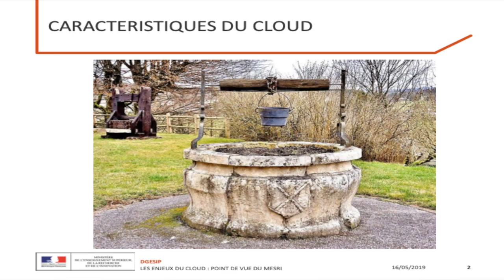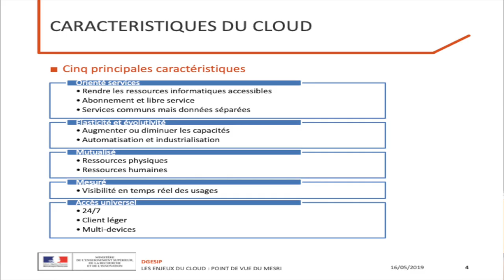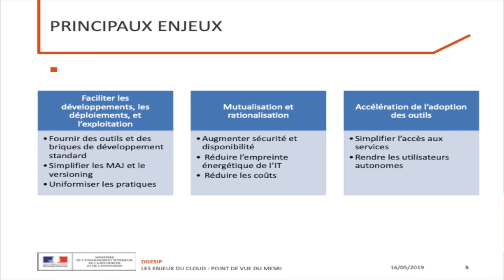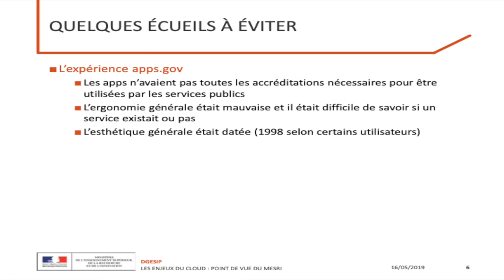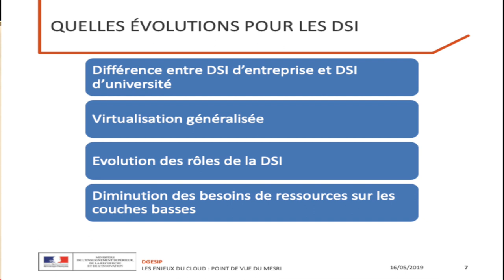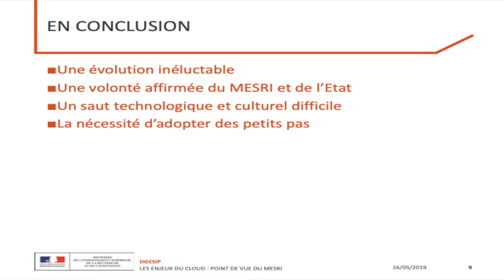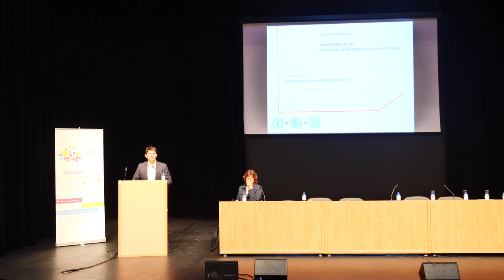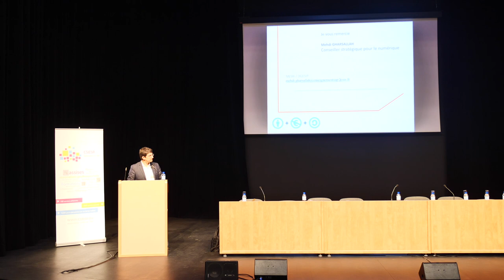18 - ASSISES DU CSIESR 2019 - ENJEUX DU PASSAGE AU CLOUD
Enjeu du passage au Cloud - Point de vue du MESRI
Mehdi Gharsallah Conseiller stratégique pour le numérique (DGESIP)